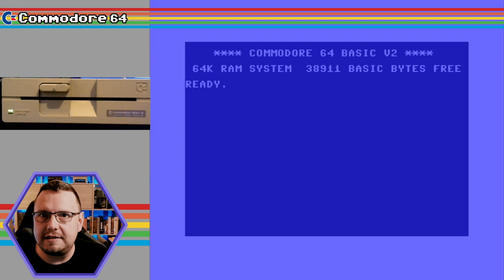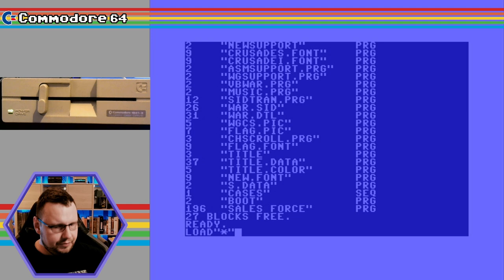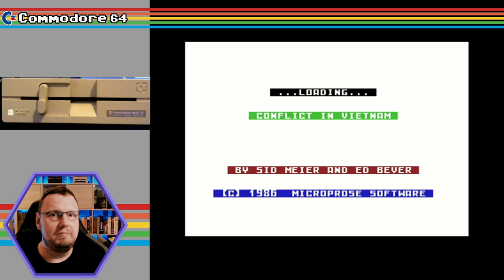Planlos im Jungle… Conflict in Vietnam auf dem C64 - Disketten Dienstag - 35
00:00 - Die neue Diskette
00:42 - Seite 1
01:14 - Seite 2
02:08 - Conflict in Vietnam

viel Spaß!